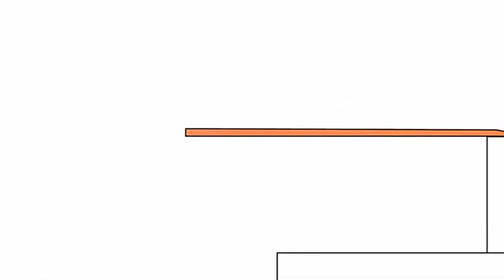New Music Bruno The Great 13.10.2023